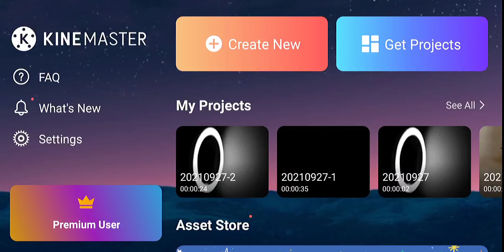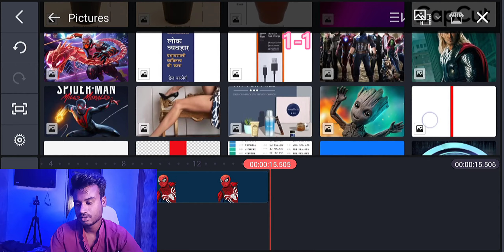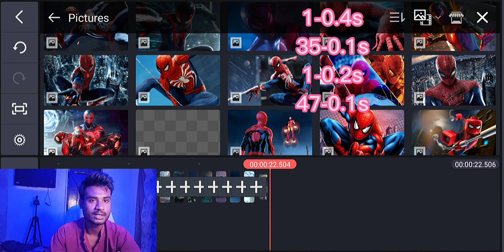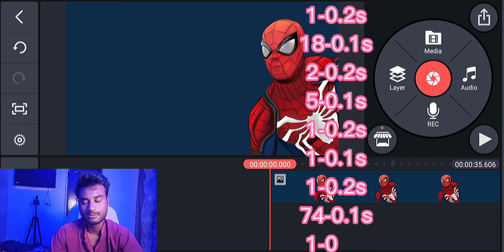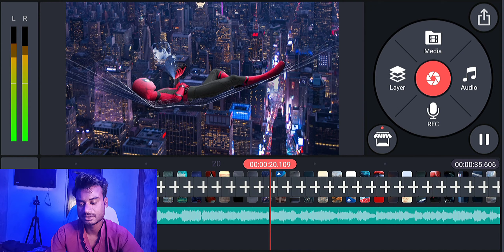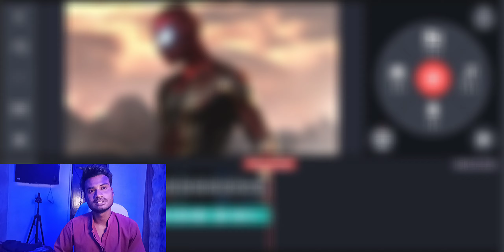How to edit images transitions in kinemaster part 1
Note: All content is only for education purpose

editing 90sediting Note: All content is only for education purpose